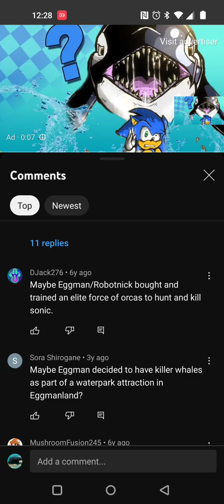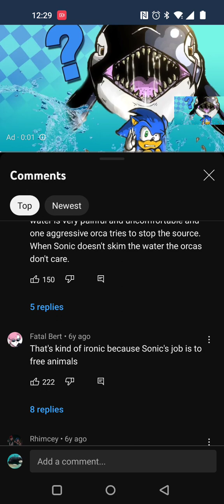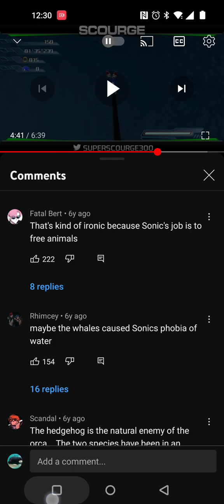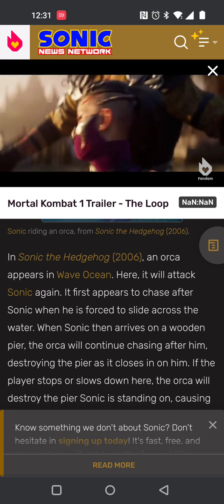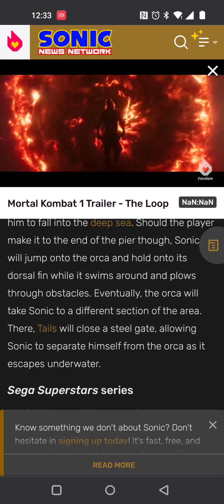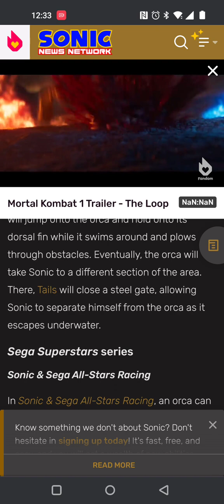Can we talk about orcas in Sonic🥺